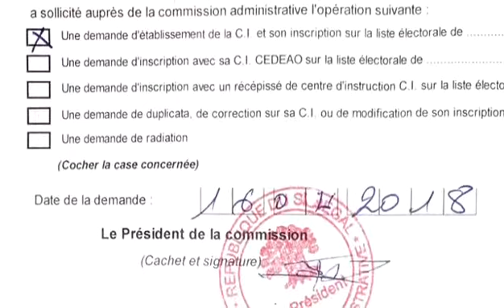Karim Wade inscrit au koweit